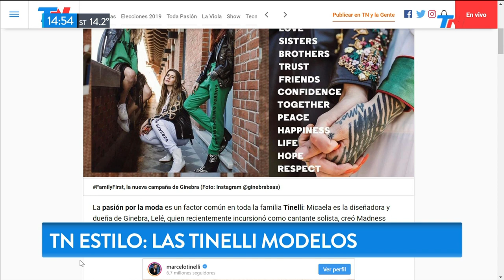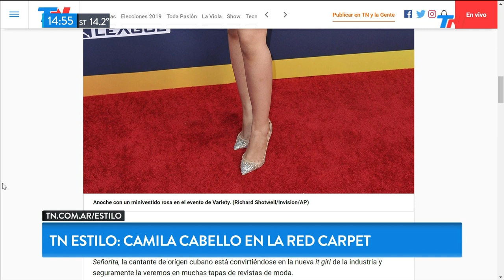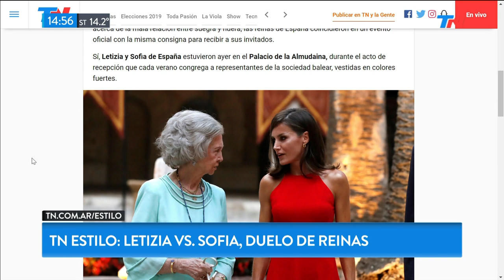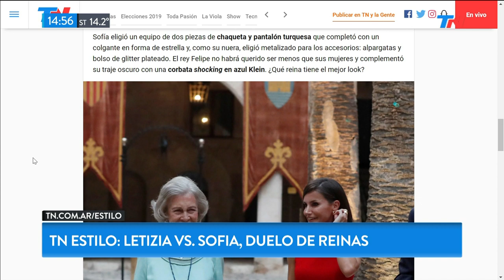Las Tinelli Modelos | TN ESTILO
Carla Rodríguez nos cuenta sobre la nueva campaña de moda llevada adelante por Micaela, Candelaria y Juana Tinelli, las hijas de Marcelo. Además Camila Cabello calló las críticas con su look en la red carpet. Letizia vs Sofía, duelo de reinas. Inestilo: ¿Qué se puso Sol Pérez?

Fragmento de "Meta Data" emitido el Mueves 8 de Agosot de 2019.